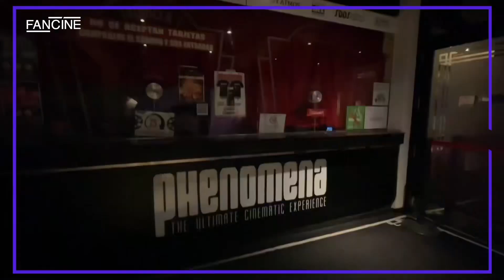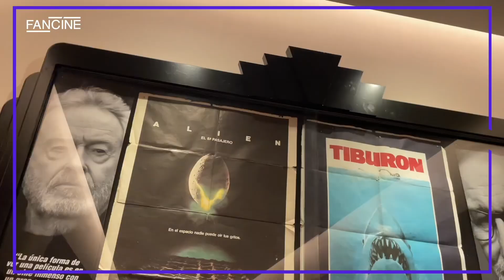OPPENHEIMER en 70mm en el PHENOMENA, uno de los cines más lindos del mundo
OPPENHEIMER EXPERIENCE | Me vine al PHENOMENA sala de cine catalogada entre las 50 más importantes y lindas del mundo para ver la última de Cristopher Nolan en 70mm. A la salida me encontré con uno de sus directores para contarte más detalles de este verdadero templo para la cinefilia.

FANCINE ⚡ plataforma creativa sobre cine independiente, streaming y festivales.